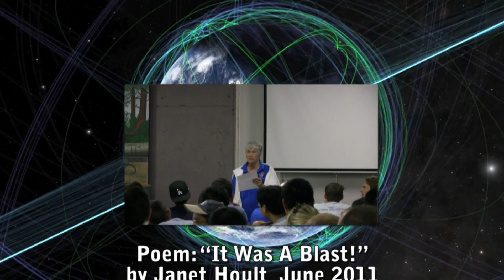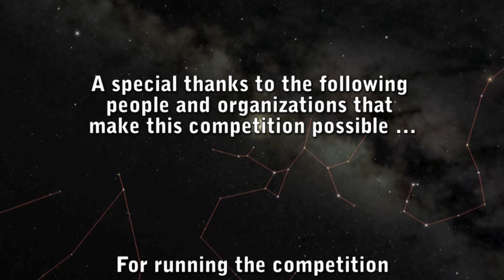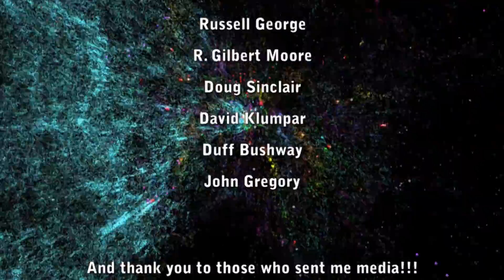The 2011 Intercollegiate Rocket Engineering Competition (IREC)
The 6th annual Intercollegiate Rocket Engineering Competition (IREC) was held in Green River, UT. Nine different colleges competed this year, three of which were from other countries making this the first international IREC.

--Commercial solid motor
Ecole Polytechnique de Montreal, Canada
--Student built hybrid motor
Embry-Riddle Aeronautical University
--Cesaroni Solid Motor
Institute Tecnologico Aeronautica, Brazil
--Student made sugar motor
University of Nebraska - Lincoln
--Commercial solid motor
--Motor malfunctioned and burned twice as long as designed during competition flight
University of Waterloo, Canada
--Launched the day after the competition due to delays

Advanced Category (25,000 ft AGL): (No Successful Flights)

--Student built solid motor
University of California - Los Angeles
University of Washington
--Test fired their student built hybrid motor

For more information on the competition and how to sign up the 7th annual Intercollegiate Rocket Engineering Competition please visit

Background Video
"The Known Universe"
Developed by the American Museum of Natural History

Music
"Mind Heist"
By Zack Hemsey

"'10 Tron: The Legacy"
By Peter Satera (PeterSatera)

"Harder Better Faster Stronger (2009 remix)"
By Clayface